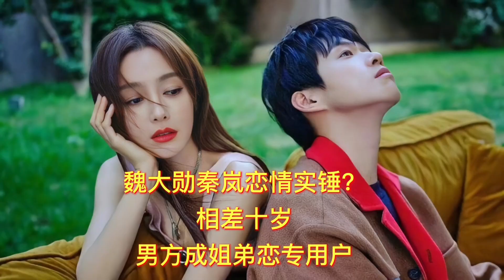魏大勋秦岚恋情实锤？相差十岁，男方成姐弟恋专用户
你觉得怎么样呢